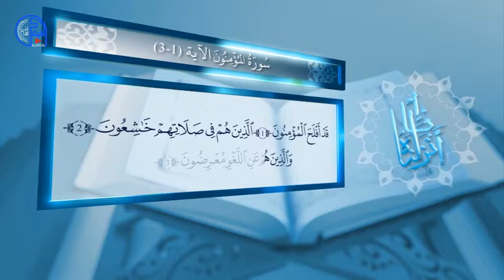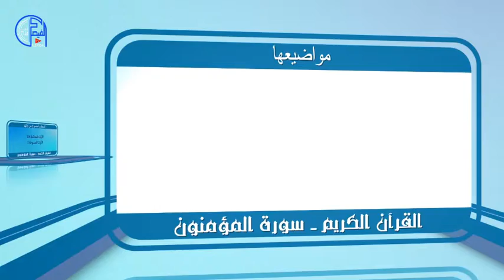سورة المؤمنون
برنامج ديني تعاريف السور يشرح سور القرآن الكريم وترتيبها ونزولها وعدد الايات